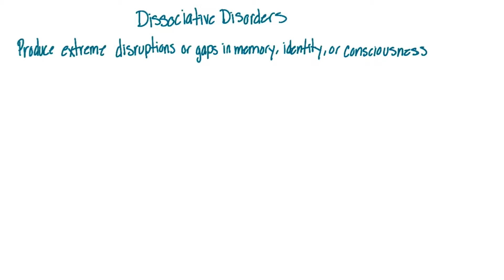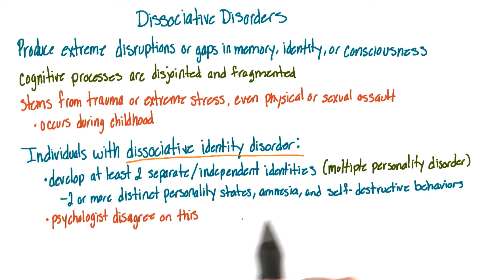Dissociative disorders - Intro to Psychology